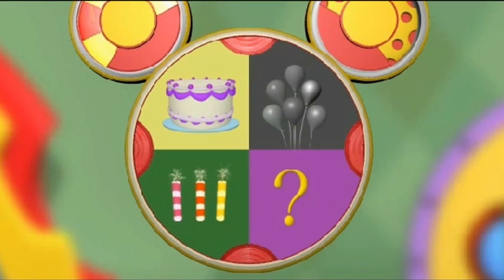Mickey Mouse greets LUKE on his birthday